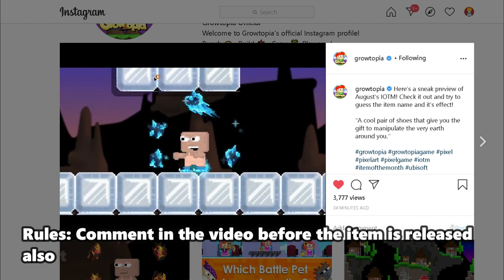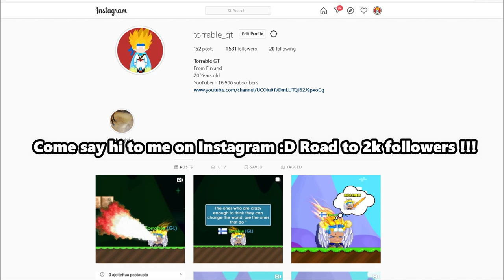AUGUST 2020 | ITEM OF THE MONTH PREVIEW | ( Growtopia )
New august item of the month preview ! What do you guys think ?